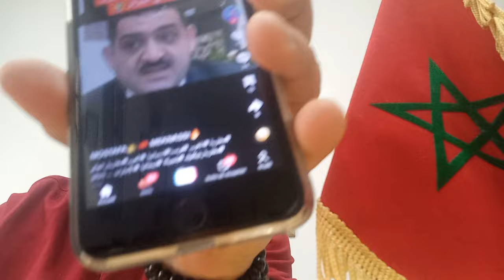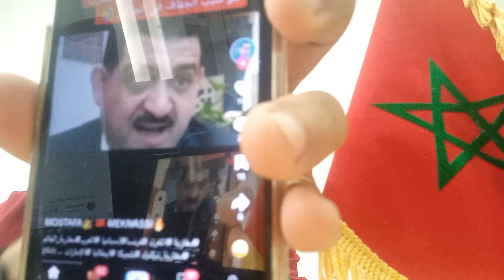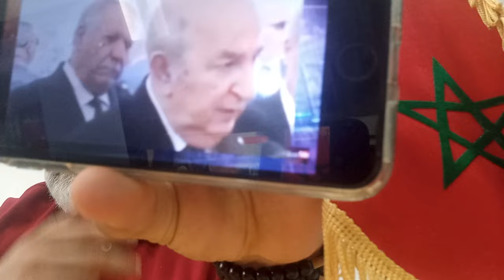بوحجرة يصرح المغرب هو سبب